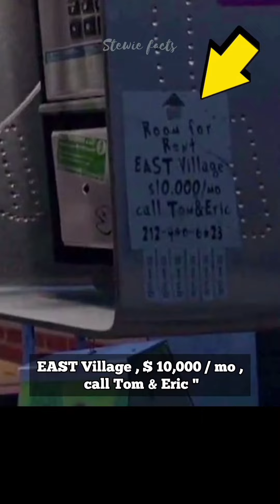Did You Know That In ALADDIN...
00:00 - Aladdin
00:14 - princess Mononoke
00:34 - Spiderman into the SPIDER-VERSE
00:50 - Madagascar
01:10 - Sherk
01:30 - Mulan
01:43 - Inside Out
02:00 - Cars 3
02:13 - Ratatouille
02:28 -Inside Out